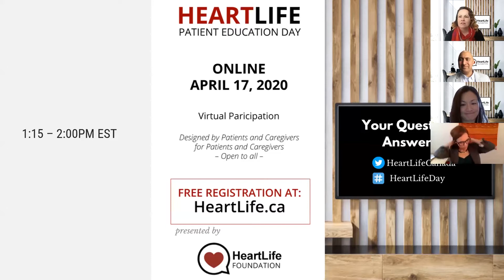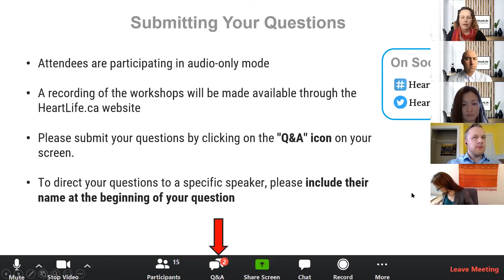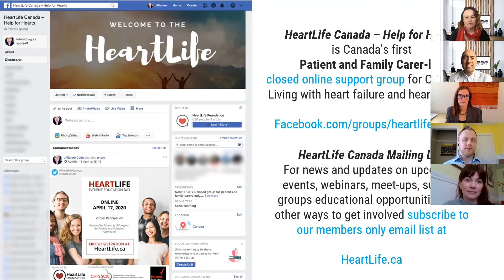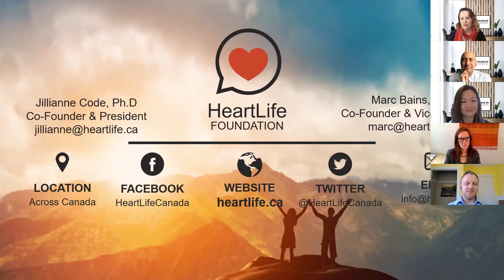Patient Q & A - - HearLife Patient Education Day - April 17, 2020.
Patient Questions and Answers - - HearLife Patient Education Day - April 17, 2020.